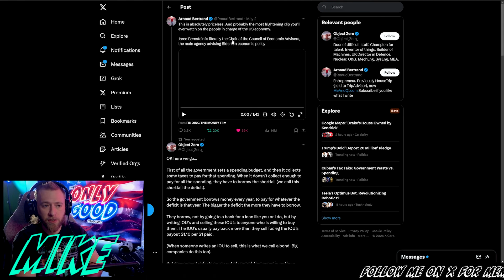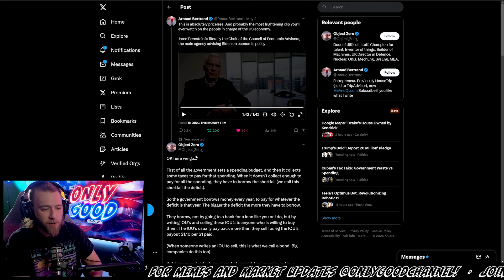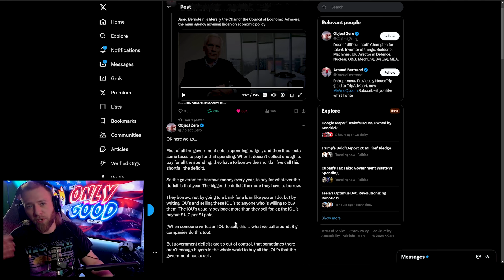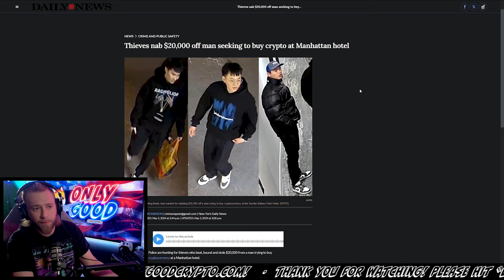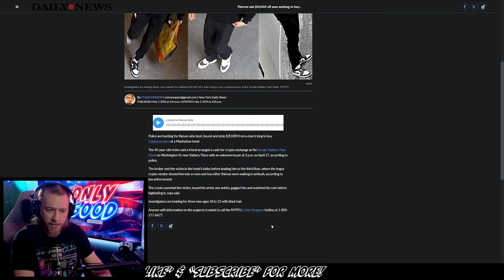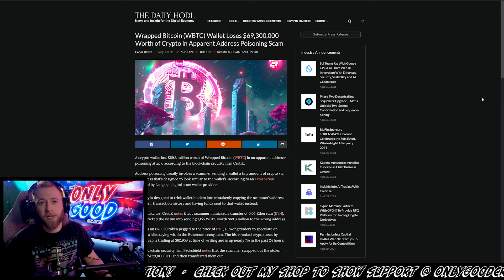The Reality of Crypto & Being Your Own Bank That No One Wants To Talk About!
Can you protect your own crypto in case of a wrench attack?